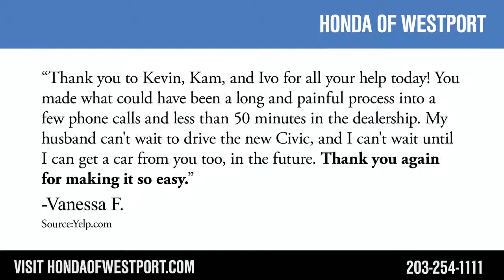Honda of Westport -REVIEWS- Westport CT Car Dealership Reviews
Honda of Westport is a top-reviewed Car Dealership located in Westport. This video shows some of the excellent reviews and testimonials that have been offered by their happy clients. (Real reviews by real customers)